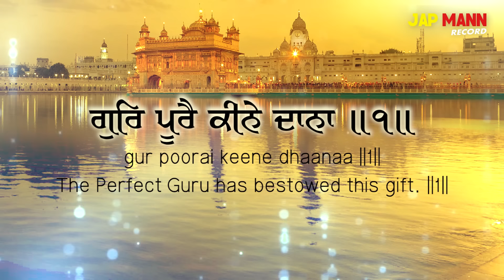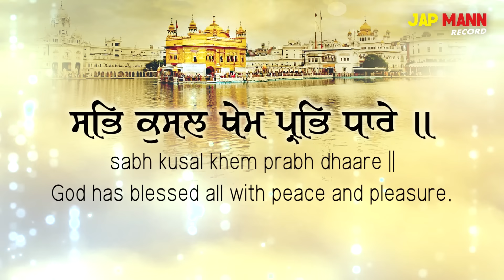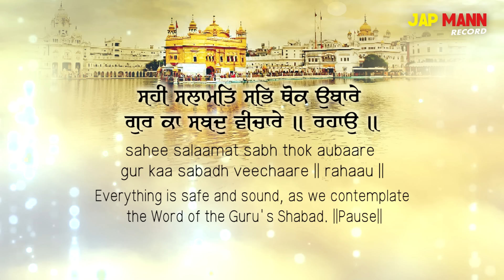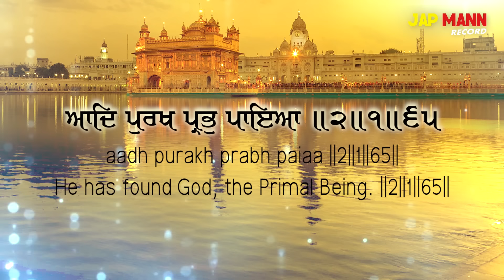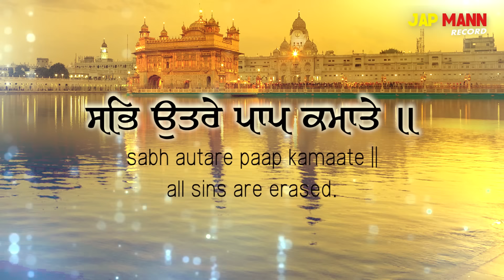Ramdas Sarover Naate | ਰਾਮ ਦਾਸ ਸਰੋਵਰ ਨਾਤੇ | Bhai Joginder Singh Riar | Jap Mann Record | Kirtan 2020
Shabad :- Ramdas Sarover Naate
Digital Partner: Tellytune

♪ Available on ♪

Operator Code:-

Operator Codes:

1.Song Name